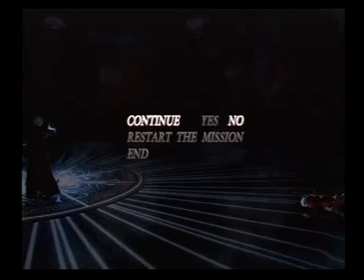Let's Play Devil May Cry 3 Part 40: Finally!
OMG! Jester is Arkham? Aw...